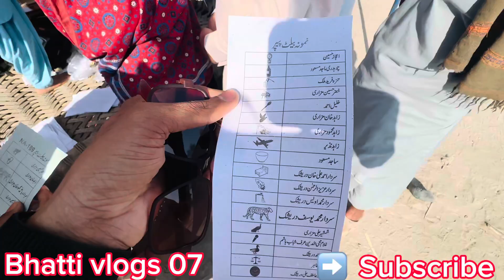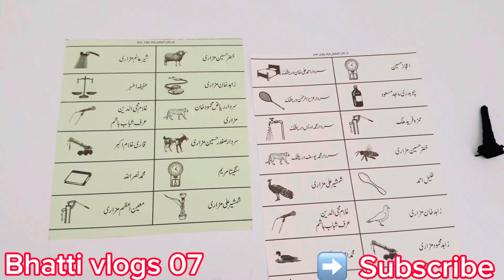Mama Aur Baba Ke Sath Vote Daalne Chala Gaya| Mene Kisko Vote Diya? | Election 2024Pakistan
Mama Aur Baba Ke Sath Vote Daalne Chala Gaya
| Mene Kisko Vote Diya? | Election 2024
Pakistan

🔗Are Hear
“”YOUTUB”””👇👇